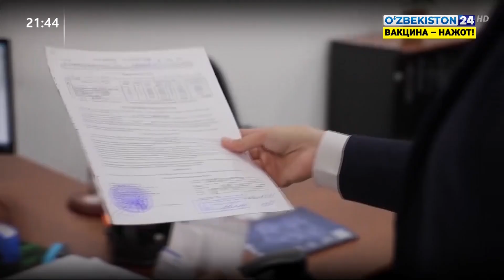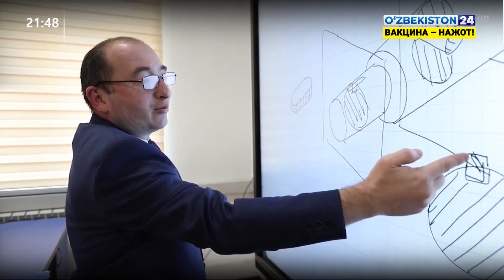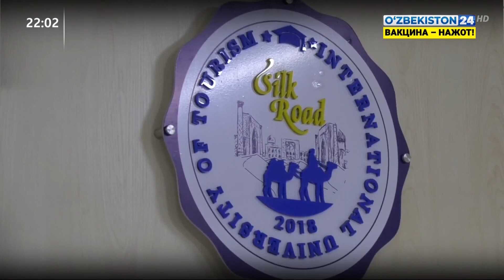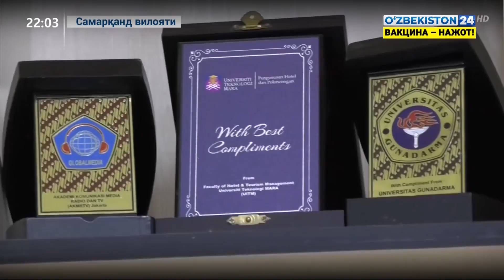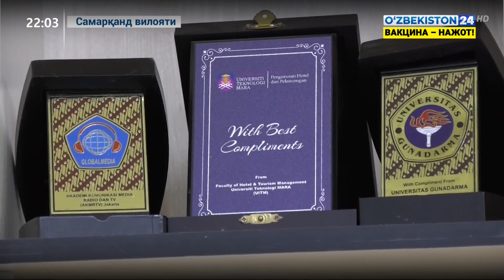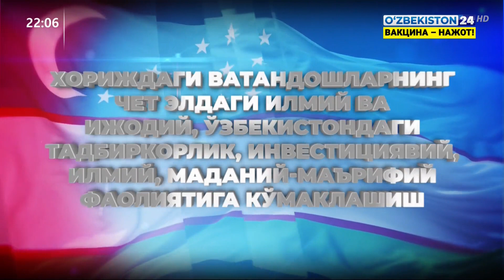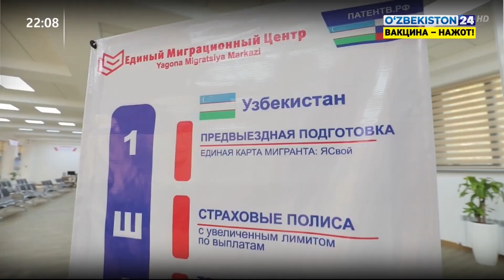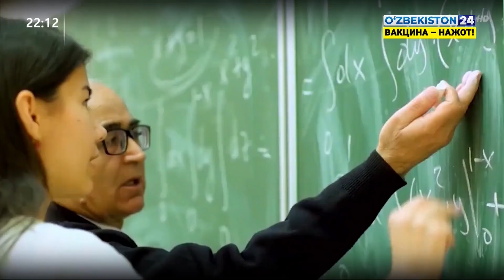Таҳлилнома | «Ватандошлар» жамоат фонди